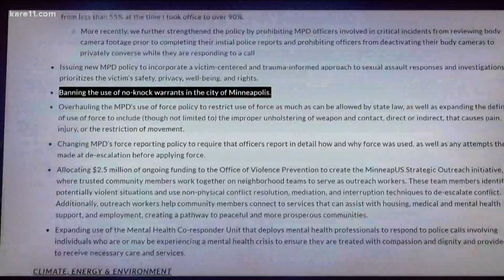KARE 11 Investigates: Mayor Frey apologizes for no-knock raid, asks for investigation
Minneapolis Mayor Jacob Frey says he apologized Friday to the Coon Rapids woman whose home was mistakenly raided by a SWAT team at the request of Minneapolis police.